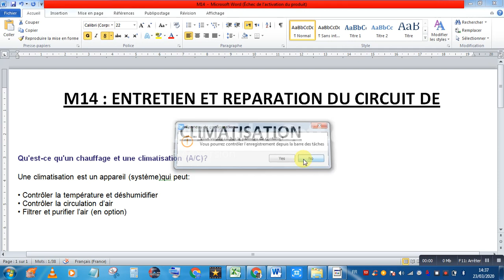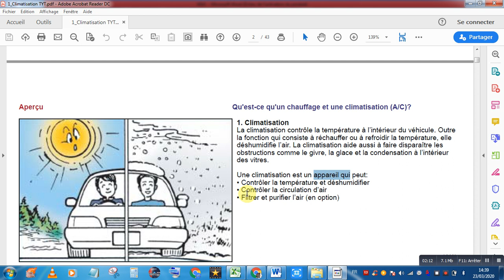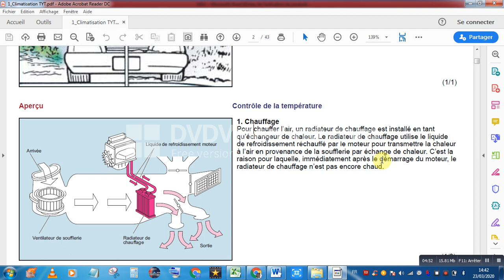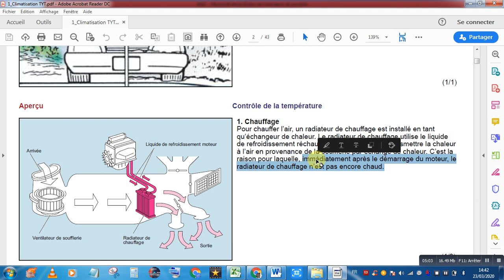2.Qu'est-ce qu'un chauffage et climatisation (A/C)